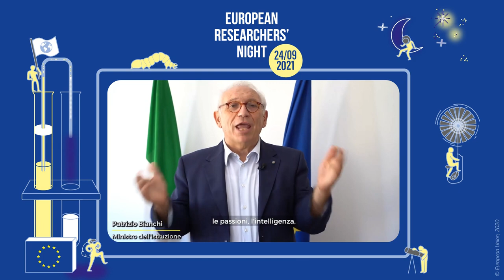24 Settembre 2021 Notte Europea dei Ricercatori - Patrizio Bianchi - Ministro Istruzione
“La Notte dei ricercatori è il momento in cui la scuola, l’università, tutte le nostre piazze si incontrano finalmente insieme e insieme rappresentano tutte le potenzialità, le capacità, le passioni, l’intelligenza, di cui è pieno il nostro Paese - dichiara il Ministro dell’Istruzione Patrizio Bianchi -. Bisogna che i nostri ricercatori incontrino di più le nostre scuole. E bisogna che i nostri ragazzi che ancora fanno le scuole di secondo grado possano vedere come lavorano i loro fratelli più grandi, cosa vuol dire fare ricerca, la bellezza della ricerca, di costruire insieme qualcosa di nuovo”.

Torna in Italia l’appuntamento con la Notte europea dei ricercatori. Nuove proposte e attività in presenza e online, forniranno anche quest’anno una chiave di lettura scientifica, su grandi questioni globali. La nuova edizione della Notte, che avrà come tema principale i cambiamenti climatici, si terrà il 24 settembre 2021, in contemporanea in tutta Europa e coinvolgerà migliaia di ricercatori e ricercatrici che, come sempre, incontreranno il pubblico di ogni età: nelle strade, nelle piazze, nei siti del patrimonio culturale, nelle università e nei laboratori dei principali istituti di ricerca, ma anche online per raggiungere quanti più cittadini possibile.

Le attività presentate dai sei progetti italiani finanziati dalle azioni Marie Sklodowska-Curie della Commissione Europea sono animate dai ricercatori di Enti di ricerca e Università, da Centri e Istituti, con il sostegno del Ministero dell’Università e della Ricerca e del Ministero dell’Istruzione. I sei progetti coinvolgono, in presenza e virtualmente, circa 90 città in tutta Italia. Sono articolati su scala nazionale - regionale o interregionale - e propongono centinaia di attività. Molte iniziative si sono già svolte negli scorsi mesi, con l’obiettivo di promuovere l’evento principale, quello della ‘Notte’, previsto per il 24 settembre. Quest’anno i progetti sono: ERN APULIA (coordinato dall’Università del Salento); LEAF - heaL thE plAnet’s Future (coordinato da Frascati Scienza), NET Science Together NET  (coordinato dal CNR); SHARPER (coordinato da Psiquadro - impresa sociale di comunicazione della scienza); SOCIETY Rinascimento (coordinato dal Consorzio interuniversitario CINECA) e SUPERSCIENCEME (coordinato dall’Università della Calabria).